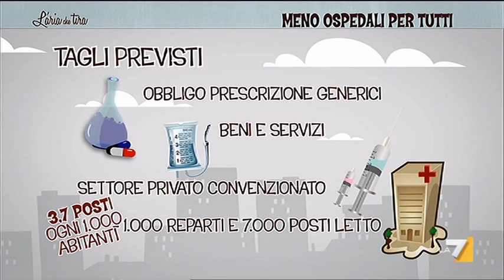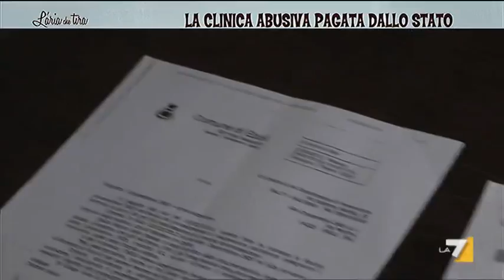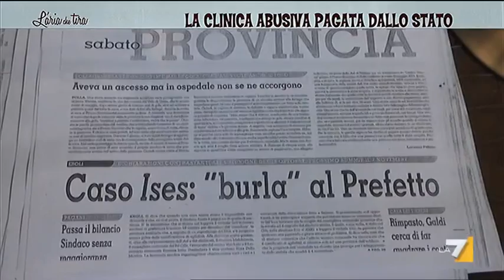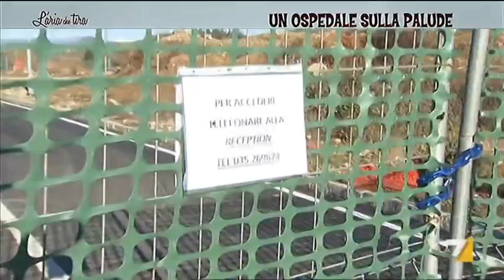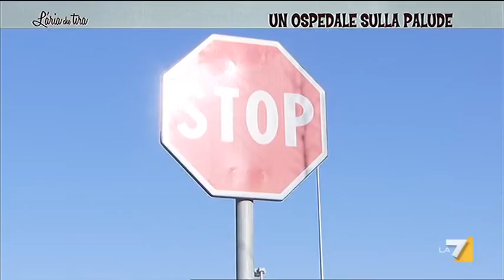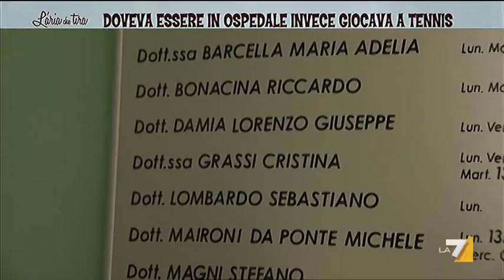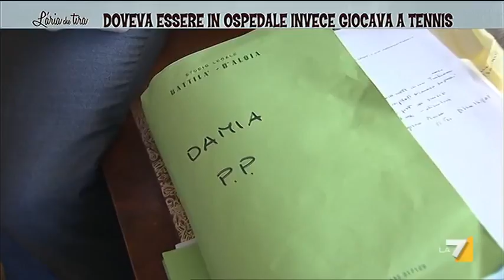L'aria che tira 05/12/12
LAriaCheTira